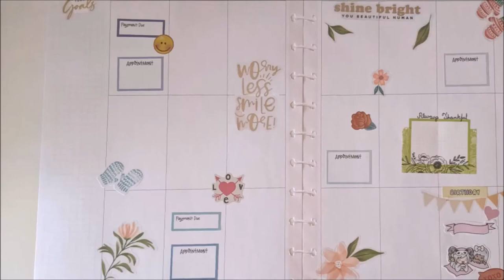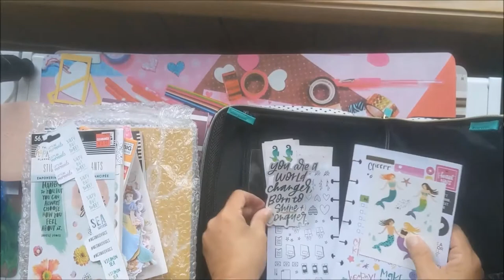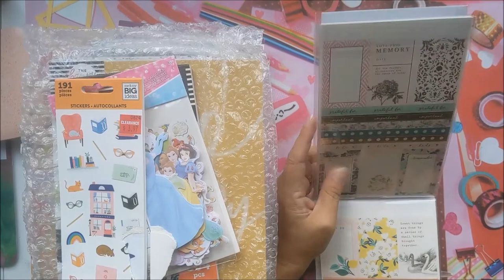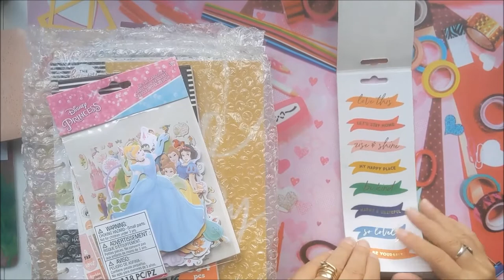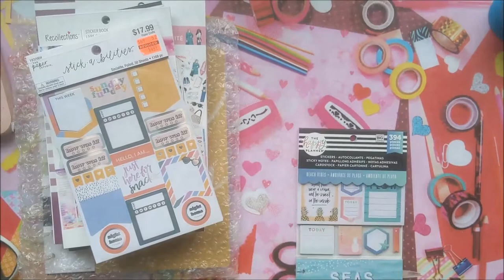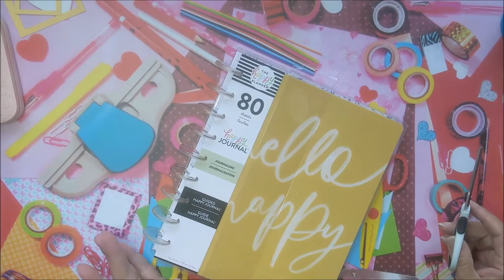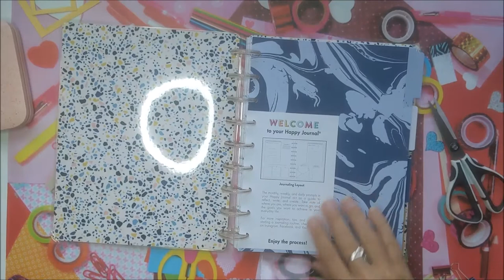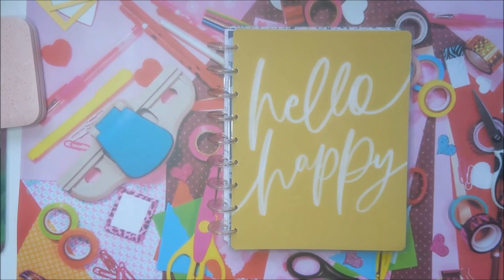Unboxing with love